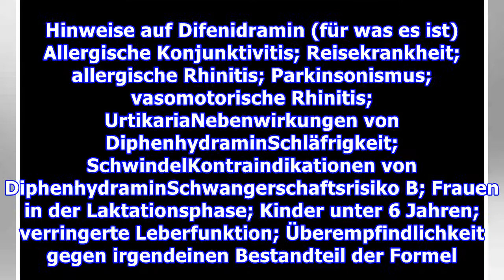Diphenhydramin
Diphenhydramin ist ein orales Antiallergikum, indiziert zur Behandlung von Konjunktivitis, Rhinitis und Urtikaria. Hinweise auf Difenidramin (für was es ist)Allergische Konjunktivitis; Reisekrankheit; allergische Rhinitis; Parkinsonismus; vasomotorische Rhinitis; UrtikariaNebenwirkungen von DiphenhydraminSchläfrigkeit; SchwindelKontraindikationen von DiphenhydraminSchwangerschaftsrisiko B; Frauen ...